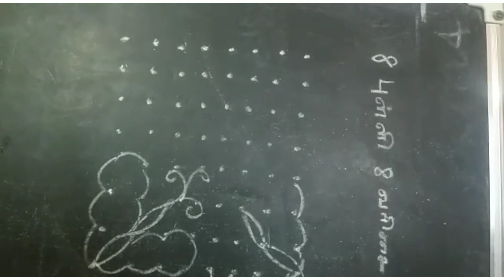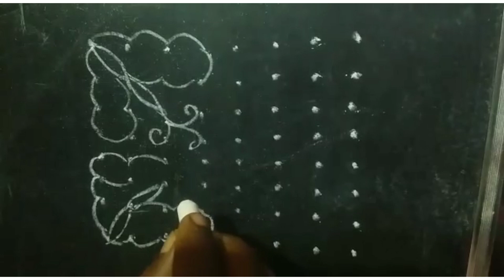8புள்ளி 8 வரிசை புள்ளி கோலம்appukuttychannel